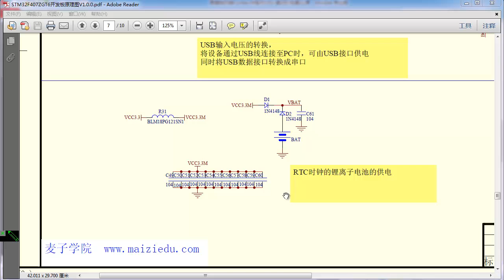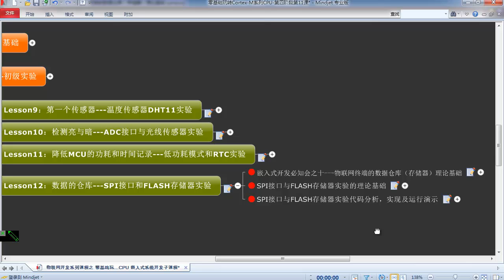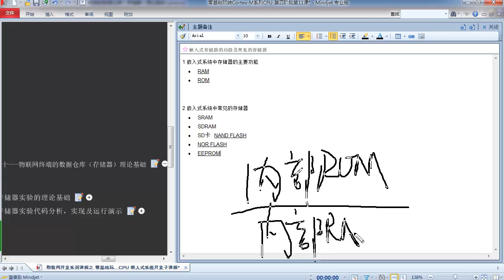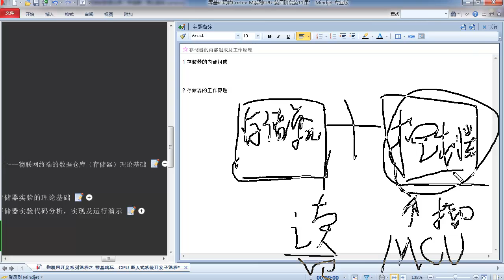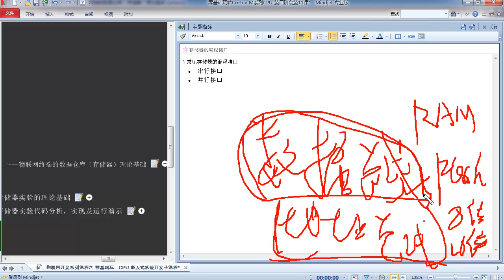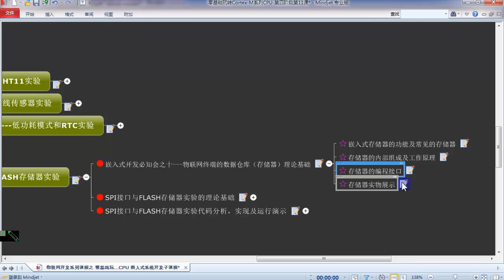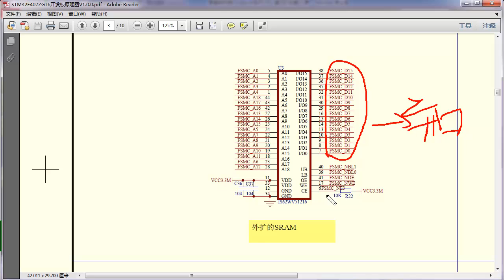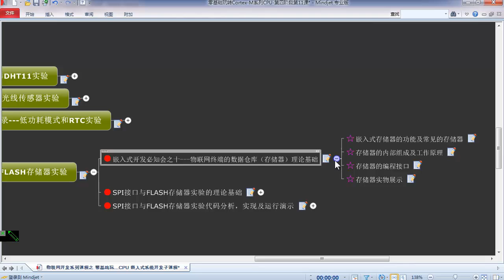Cortex M系列CPU进阶实验9 物联网终端的数据仓库（存储器）理论基础